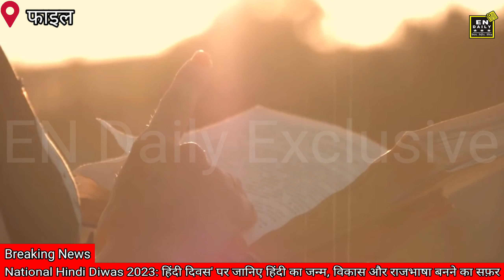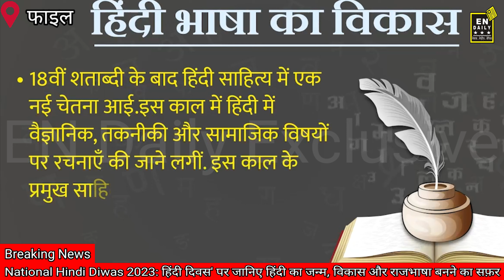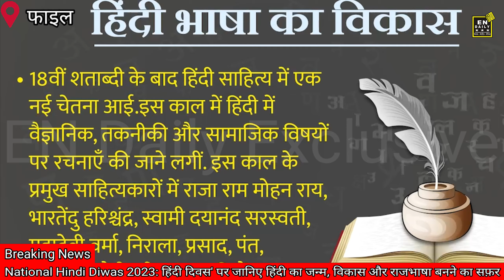National Hindi Diwas 2023: हिंदी दिवस' पर जानिए हिंदी का जन्म, विकास और राजभाषा बनने का सफ़र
भारतवर्ष में हर साल 14 सितंबर को 'राष्ट्रीय हिंदी दिवस' (National Hindi Day) मनाया जाता है. 14 सितंबर के दिन 1949 में संविधान सभा ने हिंदी को भारत की राजभाषा बनाने का फैसला किया था. इस दिन की याद में राष्ट्रीय हिंदी दिवस (Rashtriye Hindi Diwas) मनाया जाता है. भारत के प्रथम प्रधानमंत्री पंडित जवाहर लाल नेहरू ने संसद भवन में 14 सितंबर 1953 को हिंदी को आधिकारिक भाषा का दर्जा देते हुए इसी दिन राष्ट्रीय हिंदी दिवस मनाने की घोषणा की थी.

कैसे हुआ हिंदी का जन्म?

हिंदी का जन्म दुनिया की सबसे प्राचीन 'संस्कृत भाषा' से हुआ है और संस्कृत को विश्व की सबसे प्राचीन भाषाओं में से एक माना जाता है.संस्कृत को आर्य भाषा भी कहा जाता है. हिंदी इसी आर्य भाषा संस्कृत की उत्तराधिकारिणी मानी जाती है. सामान्यतः प्राकृत की अन्तिम अपभ्रंश अवस्था से ही हिन्दी साहित्य का आविर्भाव स्वीकार किया जाता है.

हिंदी भाषा का विकास

हिंदी भाषा का आरंभिक काल सातवीं-आठवीं शताब्दी से माना जाता है.इस काल में हिंदी में दोहा, चौपाई, छंद, सोरठा आदि छंदों में रचनाएँ की जाती थीं.इस काल के प्रमुख कवियों में बाणभट्ट, हर्षवर्धन, जयदेव, सूर, विद्यापति आदि हैं.

मध्यकाल में हिंदी भाषा का विकास हुआ.इस काल में हिंदी में कविता, गद्य, नाटक, आदि सभी विधाओं में रचनाएँ की जाती थीं.इस काल के प्रमुख कवियों में सूरदास, तुलसीदास, कबीर, मीरा, जायसी, रसखान, बिहारी आदि हैं.

18वीं शताब्दी के बाद हिंदी साहित्य में एक नई चेतना आई.इस काल में हिंदी में वैज्ञानिक, तकनीकी और सामाजिक विषयों पर रचनाएँ की जाने लगीं. इस काल के प्रमुख साहित्यकारों में राजा राम मोहन राय, भारतेंदु हरिश्चंद्र, स्वामी दयानंद सरस्वती, महादेवी वर्मा, निराला, प्रसाद, पंत, रवींद्रनाथ टैगोर, प्रेमचंद आदि हैं.

भारतीय विद्वान का जन्मदिन

इसी दिन हिंदी के मूर्धन्य साहित्यकार ब्योहर राजेंद्र सिम्हा Beohar Rajendra Simha) का जन्मदिन भी है. श्री सिम्हा को भारत के संविधान की मूल फाइनल पांडुलिपि तैयार करने के लिए भी जाना जाता है. श्री सिम्हा के 50 वें जन्मदिन पर उन्हें सम्मानित करने के उद्देश्य से हिंदी को आधिकारिक राजभाषा के रूप में अपनाया गया.

hindi
hindi diwas